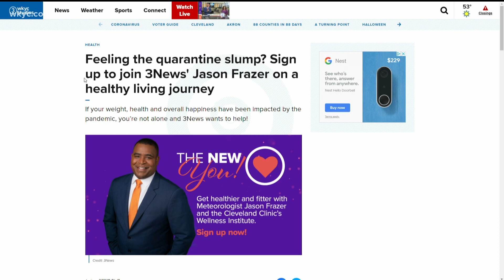Feeling the quarantine slump? Sign up to join 3News' Jason Frazer on a healthy living journey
If your weight, health and overall happiness have been impacted by the pandemic, you’re not alone and 3News wants to help! Join Jason Frazer on a health journey.